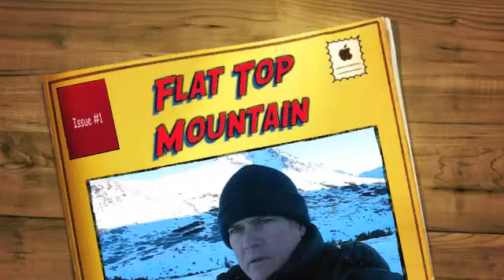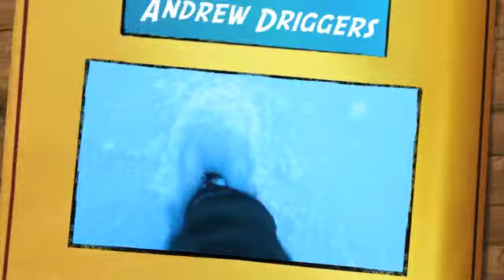Glenn Alps Flattop Mountain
Flattop Mountain is a 3,510-foot (1,070 m) mountain in the U.S. state of Alaska, located in Chugach State Park just east of urban Anchorage. It is the most climbed mountain in the state.
It is usually reached by driving to the Glen Alps trailhead and following a well-maintained 1.5-mile (2.4-km) trail, with an elevation gain of 1280 feet (390 m) from the parking lot to the summit. Since it is the most accessible mountain to Anchorage, Flattop is a very popular location for hiking, climbing, berry picking, paragliding, and backcountry skiing. Campouts are held on the summit at the summer and winter solstices.
Flattop is known for its panoramic views of Anchorage and the surrounding area, including Denali, Mount Foraker, and Mount Spurr.